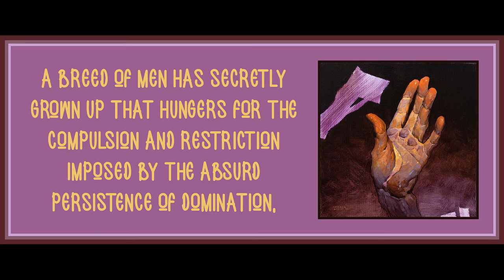80 from Minima Moralia by Theodor Adorno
Art is by Dennis Sarazhin.